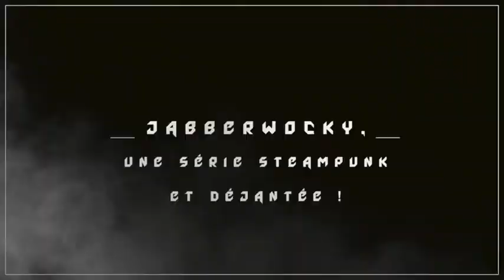Jabberwocky Manga Glénat Trailer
Lardé de références à l’art, au cinéma, aux sciences ou à la littérature, cette œuvre atypique offre un mélange des genres très bien dosé. Son dessin inattendu au Japon évoque immédiatement les pages de Sin city par la composition des planches et le choix d’un travail graphique par aplats.

Dans un décorum très “angleterre victorienne”, les dinosaures n’ont pas tous disparu, ils ont évolué en êtres intelligents, et se sont cachés de l’humanité pour survivre. Hantés par la peur de leur quasi-extinction, certains ont rejoint l’humanité et ont embrassé diverses causes scientifiques, comme l’astronomie, la chimie et la biologie... D’autres, sont obsédés par leur “droit d’aînesse” sur ce monde et tirent les ficelles de la politique dans l’ombre, quand ils ne tentent pas tout simplement de reprendre la domination du monde aux humains. Les deux protagonistes de l’histoire sont Lily et Sabata Van Cleef. La première est une espionne, alcoolique, reniée par sa famille. Le second, pistolero d’exception, est un dinosaure, plus précisément un oviraptor. Après avoir recruté Lily lors d’une mission en Russie, ils travaillent pour Chateau d’If, une organisation secrète spécialisée dans les faits étranges et les exactions de clans sauriens, exactions impliquant en général la révélation de l’existence des dinosaures ou des bouleversements de la religion et de la science.